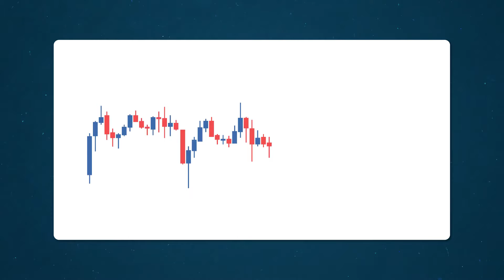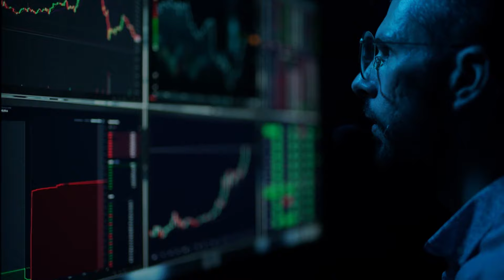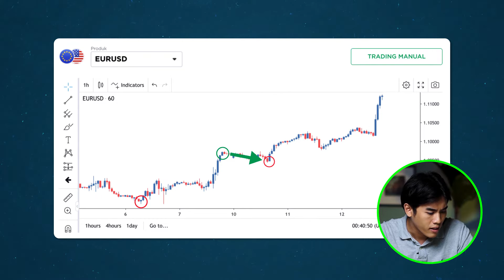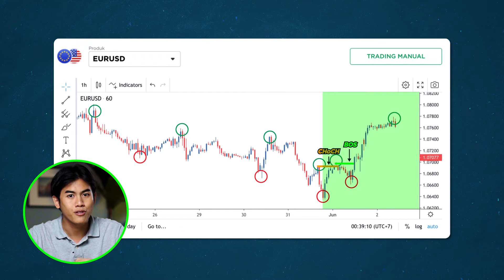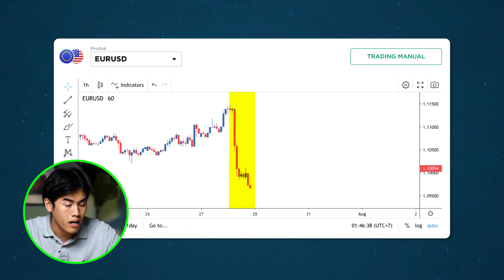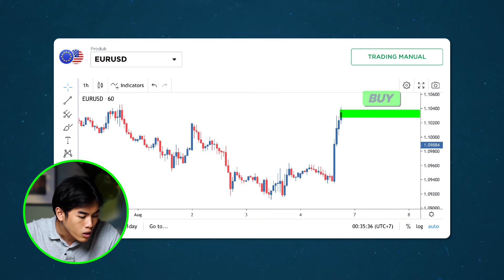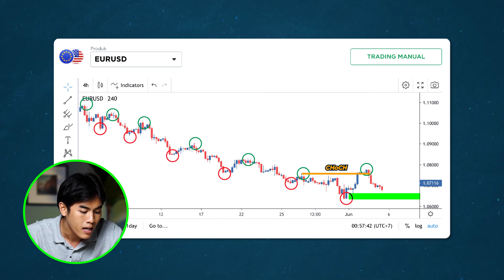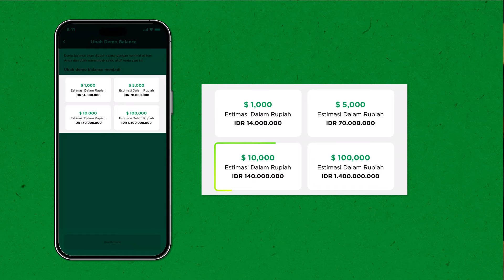Cara BIG GUYS trading? Strategi Smart Money Concept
Kejar potensi cuan di market forex jadi Semudah Itu dengan aplikasi MIFX.Download aplikasinya sekarang di

Temukan cara menggunakan strategi trading forex "Smart Money Concept" untuk memaksimalkan potensi profit kamu di video ini.
Buat kamu yang ketinggalan video dari chapter 1, tonton videonya di sini